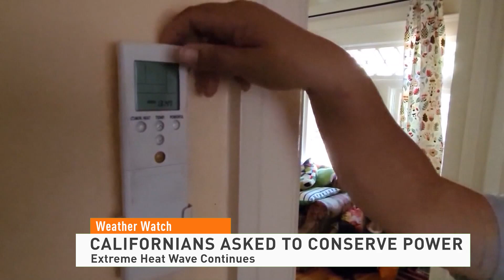California's Extreme Heat Waves Impact on Farmers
Record breaking heat, wildfires and threats of power outages continue to threaten western states. Farmers are currently dealing with a lack of irrigation.